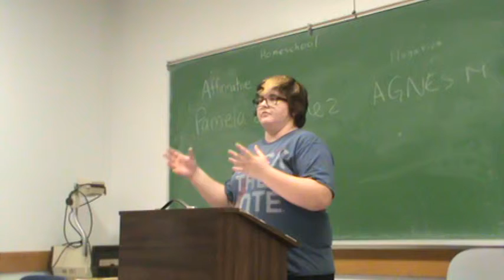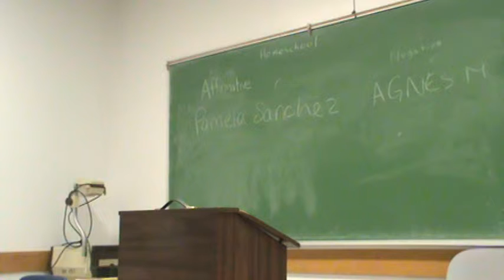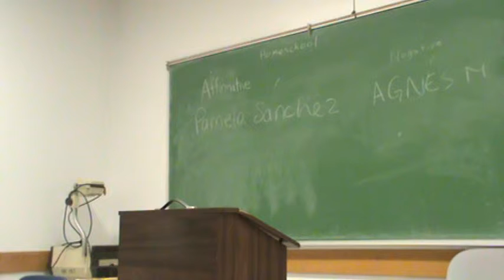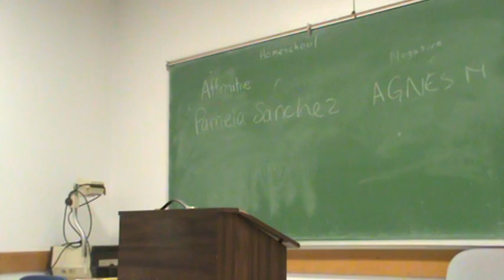Sarah Refutation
Winter 2014